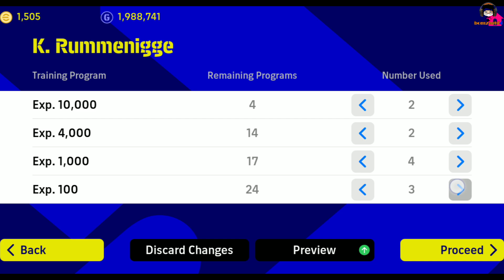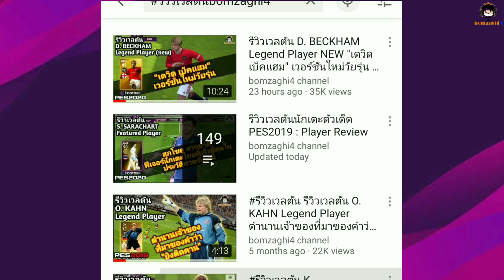ลุงร่างใหม่ ยังงัยดี! รีวิวเวลตัน K. Rummenigge Legendary ใหม่ "คาร์ล ไฮนซ์ รุมเมนิกเก้" eFootball